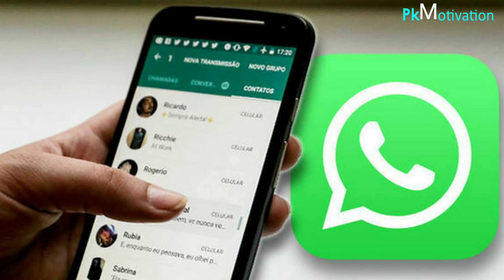Motivational Video । Motivational video for students । Motivational video in hindi । पढ़ाई कैसे करे ?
STUDY MOTIVATION,
Motivational Video In Hindi 2021,
Motivational Video 2021,
Success Motivation,
Best powerful motivational video for students,
inspirational Video,
inspirational Video for teacher,
Mann ki aawaz Motivation,
Dil dhla dene wala motivation,
Dil dhla dene wala motivation in hindi,
Dil dhla dene wala motivation for students,
# students Motivational Video In Hindi,
# students Motivational Video ,
# students Best motivational video in hindi,
Students Best motivational video,
Aag lga dene wala video in hindi,
sine me aag lga dene wala motivational videos,
sine me aag lga dene wala motivational videos in hindi,
success story motivation,
motivational story,
motivation for exam,
Education ki shuruaat kab hui | padhae ki suruaat ab se hue | |पढ़ाई की शुरुआत कब से हुई | Pkumar

Father of Education | एजुकेशन  के पिता किसे कहा जा हैं। | Father of  School | World education Father

Description
Welcome to Pk Motivational channel where you can find :-
1) Motivational Videos
2)Facts videos
3) Life Quotes + Motivational Quotes
4) Life story short videos
5) Traveling vlogs + personal videos
6)Short 1 minute Motivational Videos
7)Short 1 minute Facts videos

1) To improve your life to set Positive mind .
2) To improve your knowledge.
3) To motivate you with life short stories.
so if you want success in life Follow content of  the channel